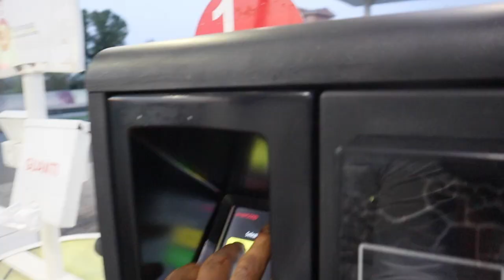PREPARING FOR MY DAUGHTER 6th BIRTHDAY! PEOPLE SHOW TV